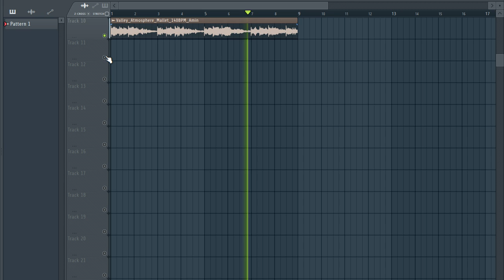Free Sample Pack / Atmosphere samples | Nights ep2